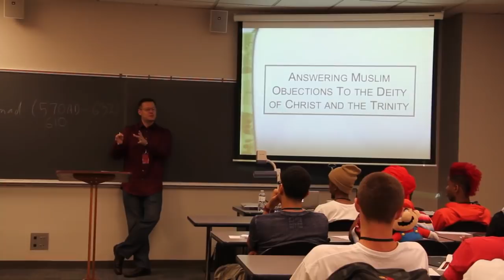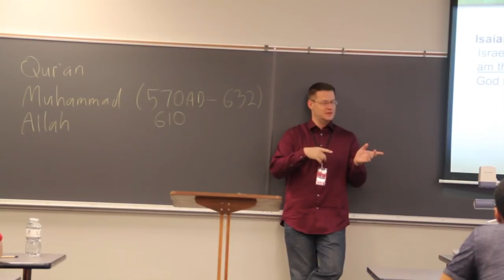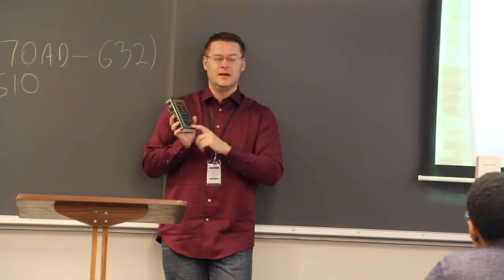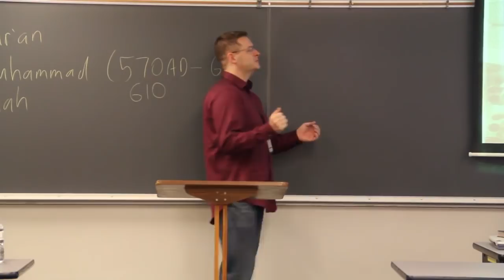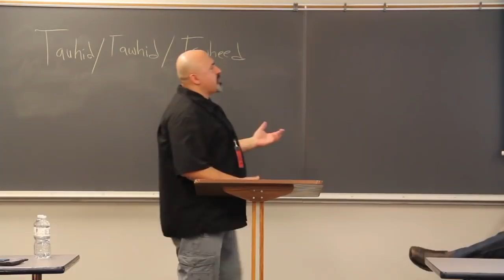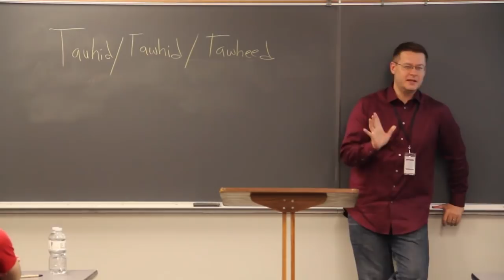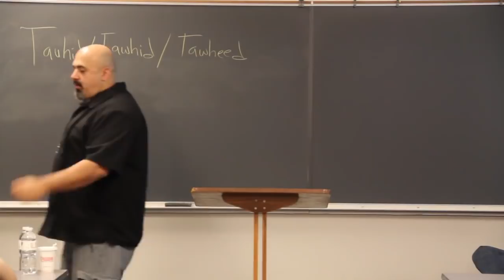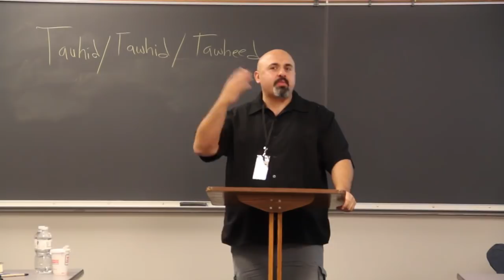Muslim Attacks to The Deity of Christ and The Trinity Sam Shamoun & David Wood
10551: The First of the Prophets and the First of the Messengers
I would like to know if Adam-Peace be upon him- was a prophet and if he was not, who was our first prophet? Basically, the origin and the history of Islam.

Adam (peace be upon him) was the first of the Prophets, as it says in the hadeeth narrated by Ibn Hibbaan in his Saheeh, that the Prophet (peace and blessings of Allaah be upon him) was asked about Adam – was he a Prophet? He said, “Yes, a Prophet to whom Allaah spoke.” But he was not a Messenger, because of the hadeeth about intercession in which it says that the people will go to Nooh and say to him, “You are the first Messenger whom Allaah sent to the earth.”

This text clearly indicates that Nooh was the first of the Messengers. And Allaah knows best.

Majmoo’ Fataawa Ibn ‘Uthaymeen, 1/317.

Adam the father of mankind was a Prophet, so he was the first of the Prophets.